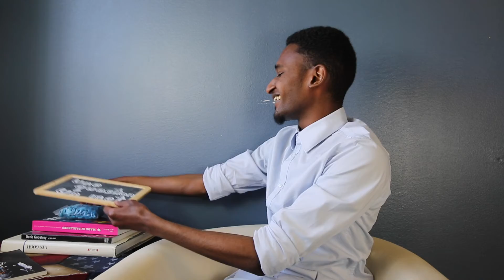UNE QUESTION, UN MOT x NASS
Un sportif ? un journaliste ? Une radio ?
Habituellement, c'est lui qui pose ces questions. Mais aujourd'hui, c'est à son tour d'y répondre! Vous imaginez bien que Nassourdine Abdillah a certainement essayé de préparer ses réponses, peut être un peu trop... Notre réaction en live à la fin de la vidéo 🤣🤣🤣!

Suis-nous aussi sur Snapchat: usrofficiel